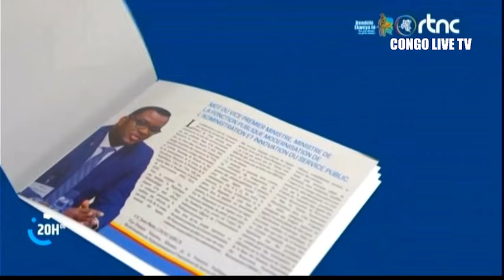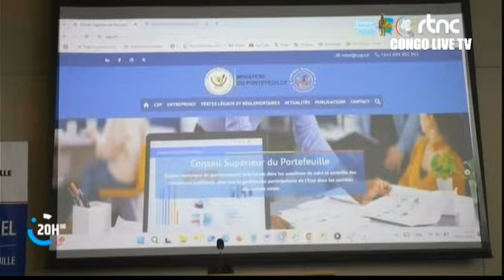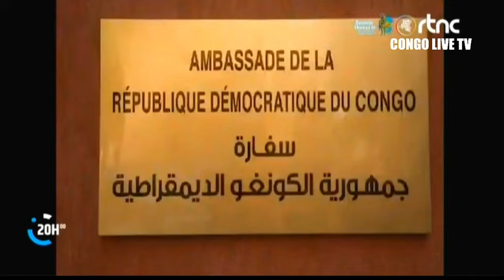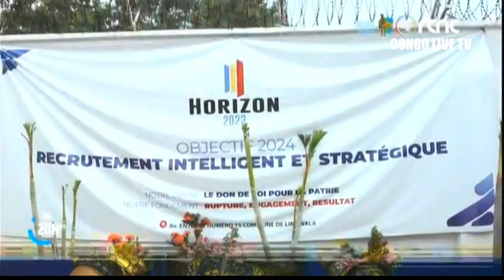🌍SUIVEZ : LE GRAND JOURNAL DE CE MARDI LE 05.11.2024 EDITION 20H00